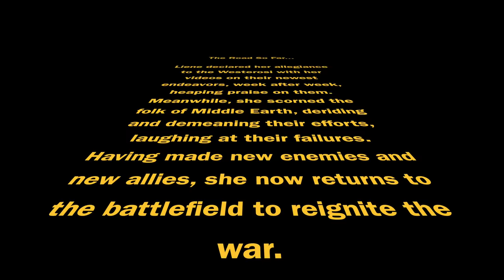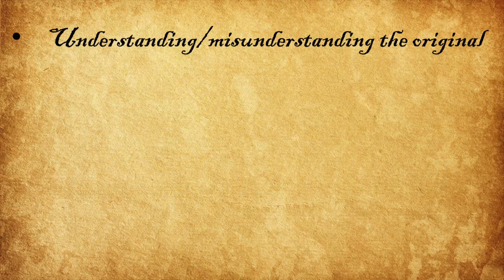PREQUELS | why do most suck but some don't?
CHAPTERS
00:00 Intro
02:42 Prequels Overview
09:47 Rings of Power
21:51 Fantastic Beasts
26:30 House of the Dragon
30:19 Andor
39:17 Conclusion

WISH LIST

KAZ WISHLIST

BOOKISH MUGS!
LLIBRARY15